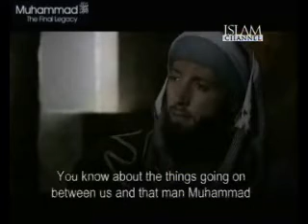Muhammad (SAW) The Final Legacy Episode 26 Part 4.avi